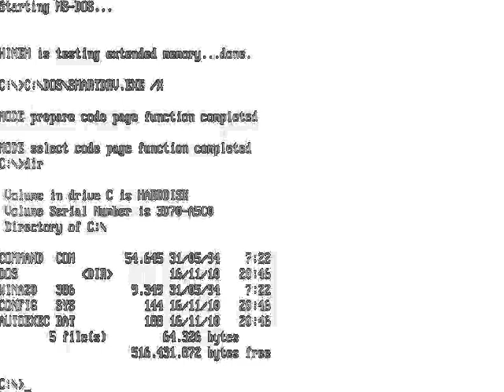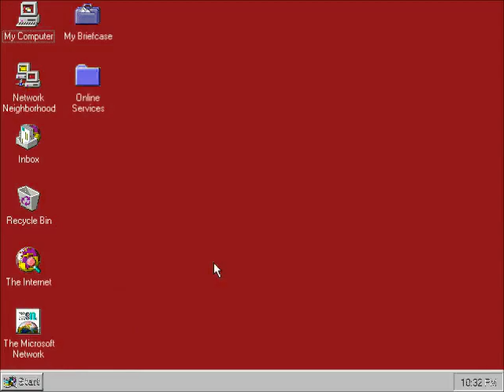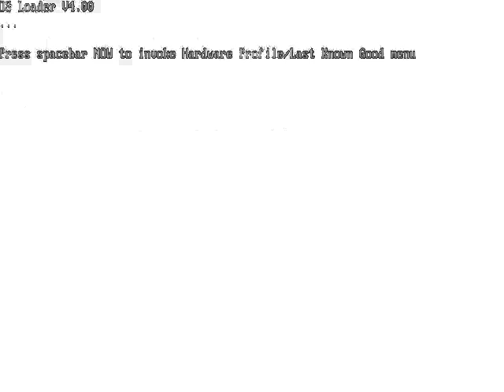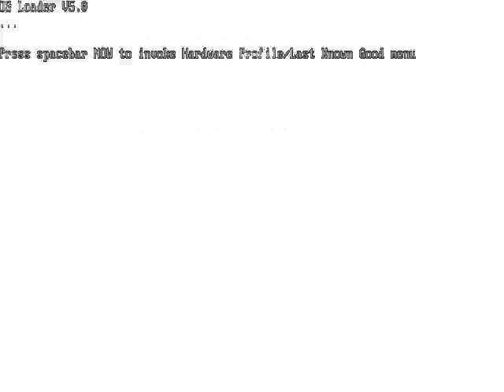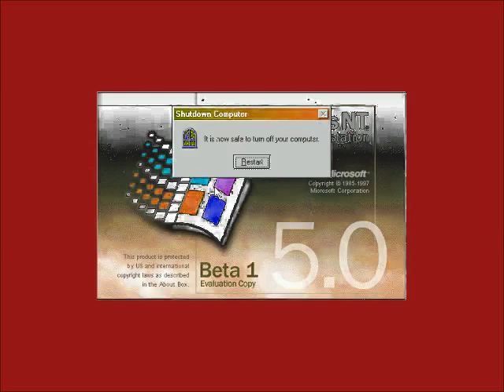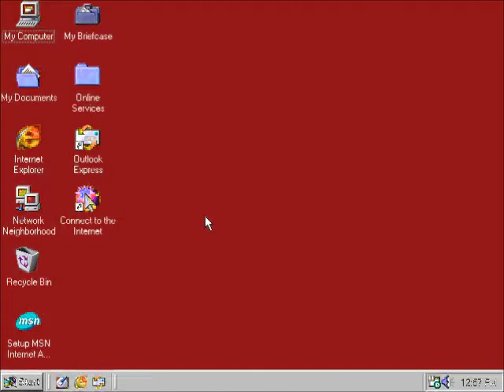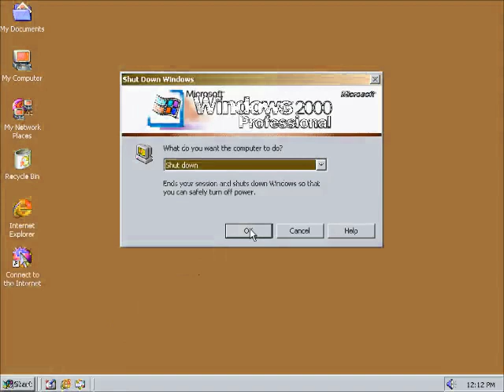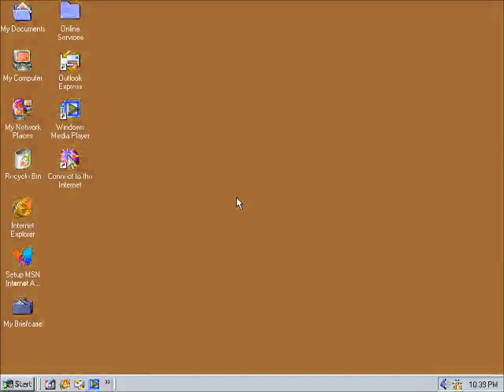Windows Startup and Shutdown Google Translate Voice enhanced with Milk Part 1